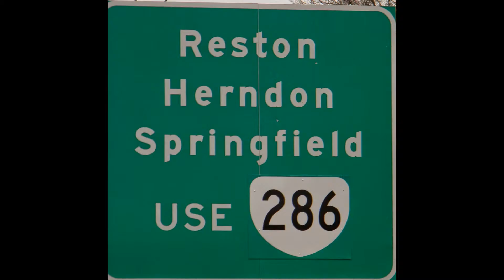Search houses for sale in Fairfax Va, Centreville Va, Virginia, USA.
Northern Virginia homes for sale. Search Fairfax County Va listings of homes with photos and property details. Or talk with one of our industry experts about real estate, home inspection, property appraisal, mortgage financing or home owners insurance.